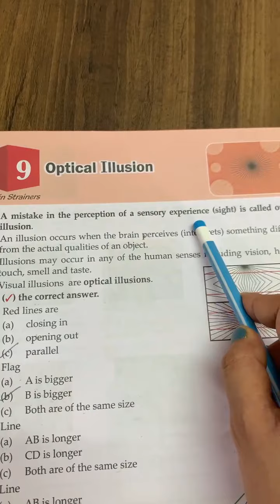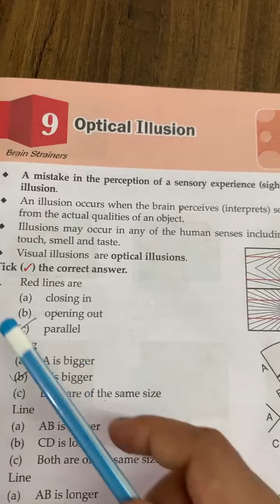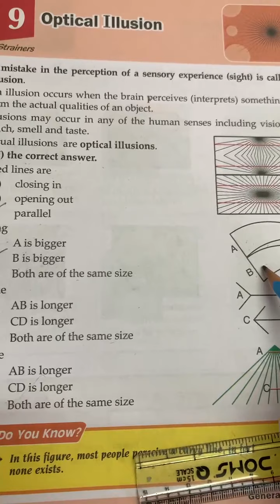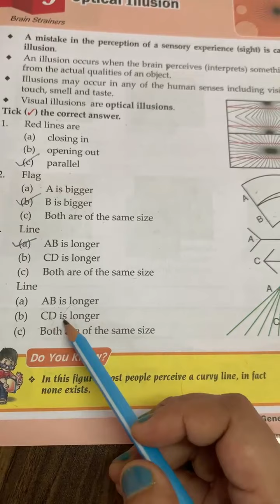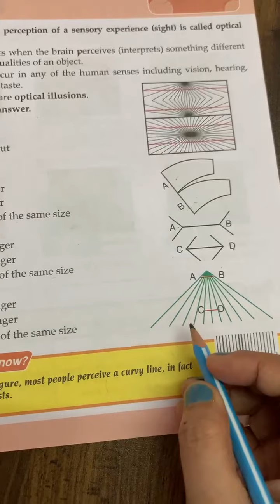Class: 5 | Subject: G.K | Date: 18.08.2021